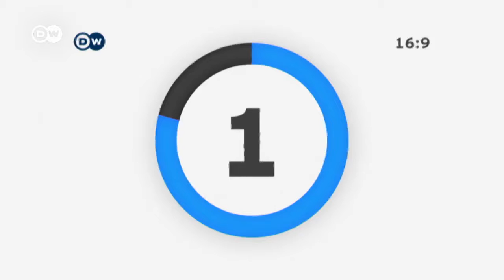Deutsche Welle Nachrichten: Interview Arne Lietz - Situation in der Türkei (04.11.2016)